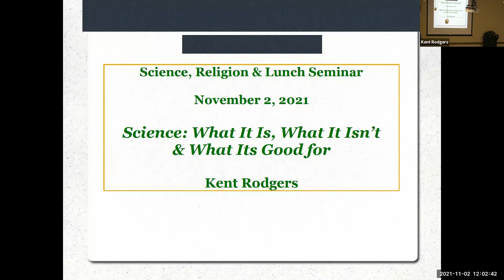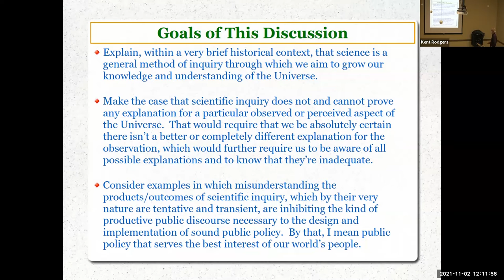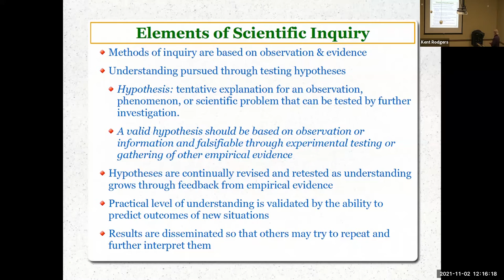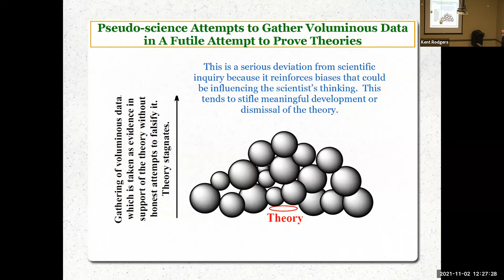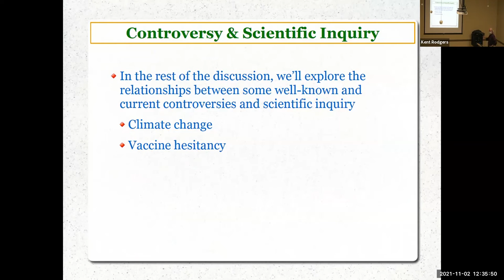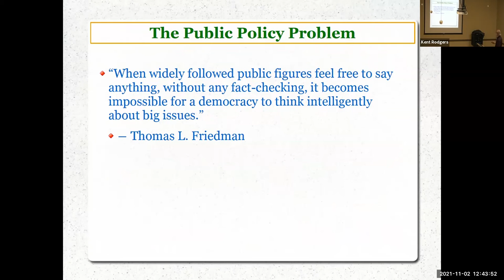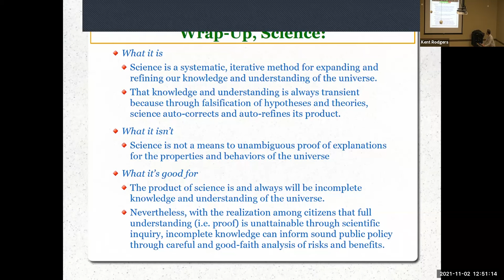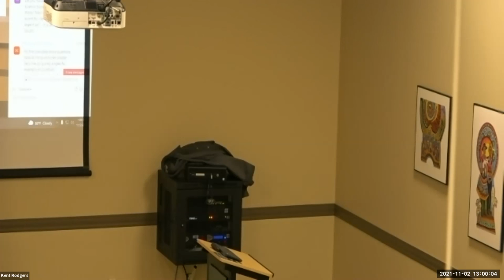Science: What It Is, What It Isn’t, & What It Is Good For with Kent Rodgers (NPEI)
Science: What It Is, What It Isn’t, & What It Is Good For

Abstract: As the global community navigates ongoing public health and environmental crises, the scientific community is navigating a decline of the esteem in which it and, in some cases, its practitioners are held by the general public. Public statements by elected officials, the press and members of the public on topics related to science and technology often reveal a fundamental lack of understanding of science. Thus, correlated with the decline in public perception of science and its practitioners, there seems to be widespread misunderstanding about what scientific inquiry is, what its goals are, and how its outcomes can or cannot inform public policy. Coupled with, or at least related to this general misunderstanding of science is the hijacking of public opinion on science-related issues. In order to advance their own interests, groups often exploit misunderstanding of science and the associated struggle to distinguish evidence-based argument from misinformation. This is generally accomplished through misinformation campaigns that often succeed in aligning public opinion on science-related issues with special interests, even when they are at odds with the public interest. This presentation will discuss how science works in the context of history and current events. It will explore how awareness of scientific methods provides a foundation for distinguishing evidence from misinformation and for recognizing how to consider the outcomes of scientific inquiry as guideposts for public policy

Bio: Kent Rodgers is a full professor in the Department of Chemistry and Biochemistry at NDSU. He teaches undergraduate and graduate courses in chemistry and directs a federally funded research program focused on the chemistry and biochemistry of hemes (e.g. blood pigment). The current emphasis of his research program is elucidation of heme homeostasis mechanisms in pathogenic bacteria. Based on this work, he, along with his students and colleagues, have contributed about 100 peer-reviewed papers and book chapters to the chemical and biochemical literature. Kent is a long-time attendee of Science, Religion and Lunch Seminars.

SRLS fosters thoughtful, accessible dialogues on religion or science, with a special focus on the intersection between the two.